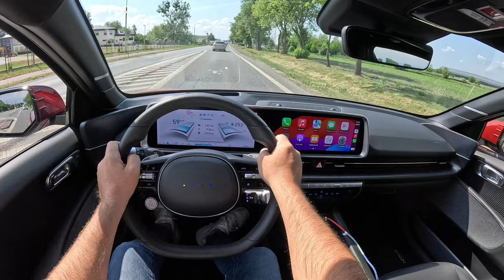NEW Hyundai IONIQ 6 2024 🇰🇷 [LongRange AWD 325hp] |0-100| POV Test Drive #2083 Joe Black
👉  Car: Hyundai IONIQ 6 LongRange 77.4kWh 325hp 2024

0:00 Intro
0:19 Walk-around and interior
2:20 Casual driving
7:40 Highway
15:20 Casual driving
18:50 Bumpy road
20:03 Casual driving
32:02 Acceleration
32:16 Casual driving

Engine: Electric
Power: 239 kW/325 hp
Torque: 605 Nm
Traction: AWD (All-Wheel Drive)

Acceleration (0–100 km/h): 5,1 s.
Fuel Consumption Combined in l/100 km by Hyundai: 16.9 kwh
Fuel Consumption Combined in l/100 km by Joe : 17.9 kwh

Fuel Tank Capacity: 77 kWh
Total Range: 484 km
Weight: 2020 Kg
Cargo Space: 401 Liter
Model: 2024
Date of Production : 2022-
Place of production: 🇰🇷 Asan

Driver: Joe Black
Video: GoPro Hero 12 Black
Edit: MacBook Pro / Final cut Pro X